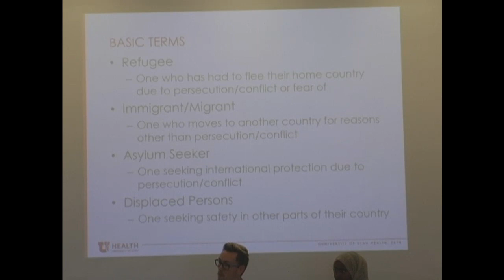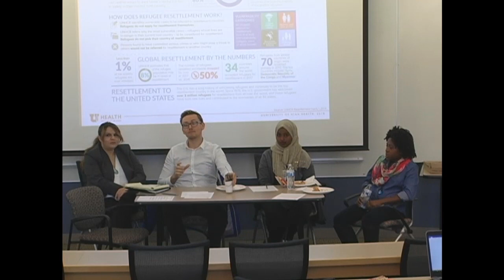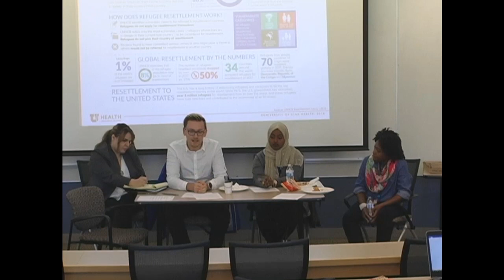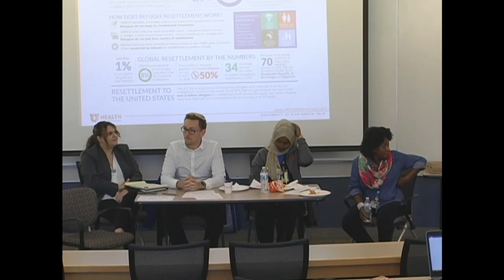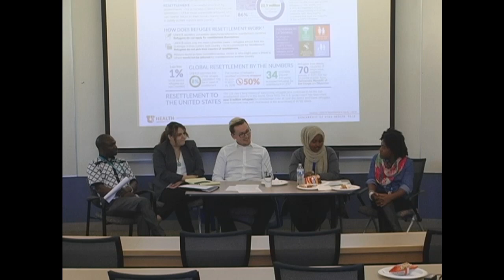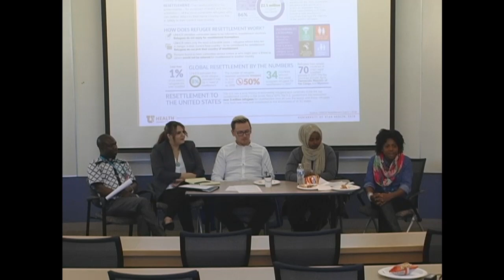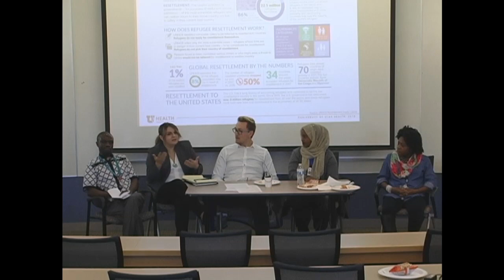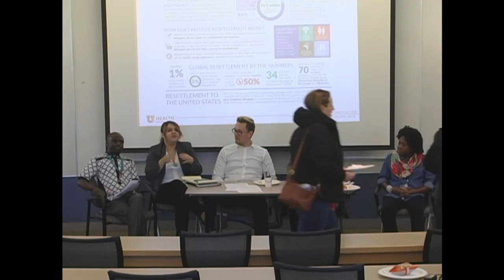Refugee Health | Patient Voice 2018-2019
The Patient Voice series, also known as the Charles James Nabors, Ph.D. Conference Series, recognizes and honors Dr. Charles James Nabors, a civil rights activist, former anatomy professor, and the first African American professor at the University of Utah School of Medicine. The series showcases patient voices from various communities and their thoughts on how to improve health care quality. Each month's presentation focuses on a different community.

Panelists:
Suavis Kanyange
Rema Kayyali
Kenan Karalic
Leonard Basalwa
Muhubo Dalmoor

Moderator:
Anna Gallegos